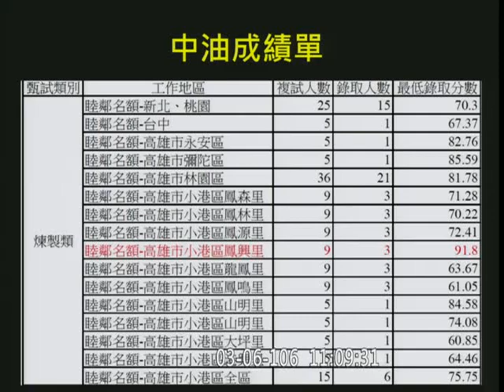20170306管碧玲強力質詢中油考試舞弊 要求不吃案不錄取徹查流出原因